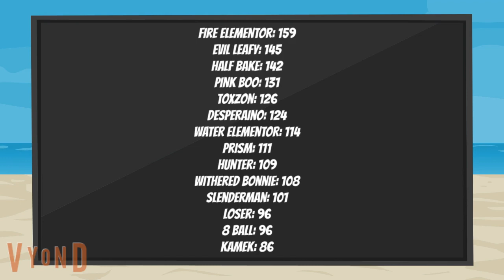Character Elimination Season 5 Episode 28